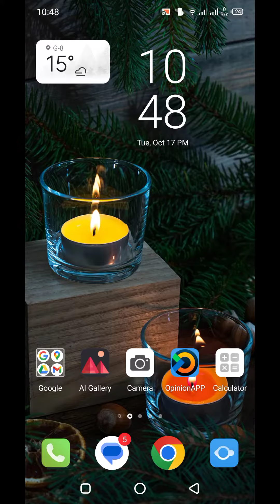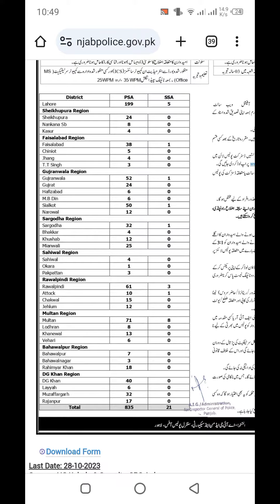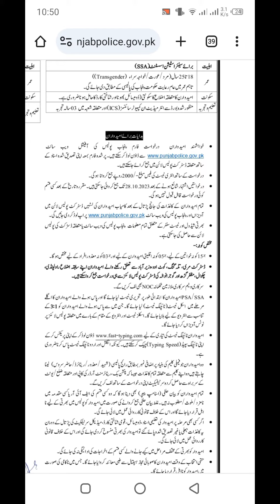Punjab police jobs opportunities | Punjab police Announced Various positions | New jobs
New jobs
New career opportunities
Government jobs
Punjab jobs
Police jobs